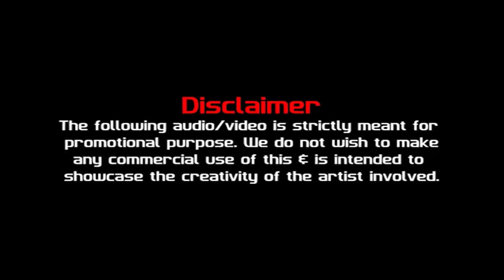Ae Mere Humsafar - AT Mix - DJ Akhil Talreja | ReRun Vol.4 Promo